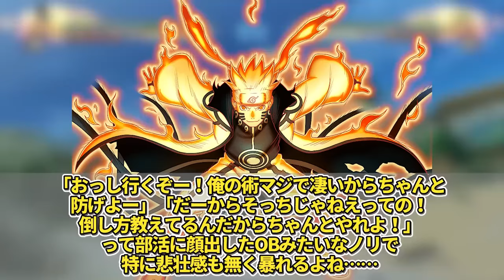歴代の影を見て徐々に〇〇になっていることに気づいた読者の反応集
週刊少年ジャンプの漫画「NARUTO」の紹介をしています！

【参考資料と引用】
NARUTO -ナルト-/NARUTO -ナルト- 疾風伝/BORUTO-ボルト- -NARUTO NEXT GENERATIONS-

【音楽と効果音】
DOVA-SYNDROME
甘茶の音楽工房
効果音ラボ
OtoLogic